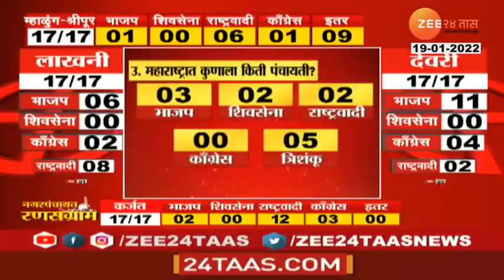Nagar Panchayat results | नगरपंचातींच्या रणसंग्रामात राज्यात कुणाला किती जागा मिळाल्या ? LIVE Update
5 Minitat 25 Batmya । 5 मिनिटांत 25 बातम्या